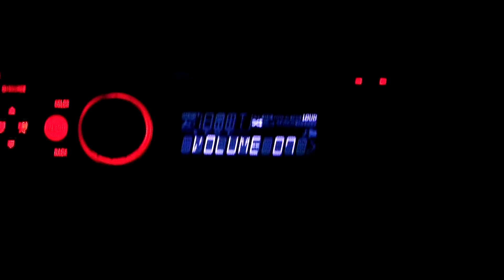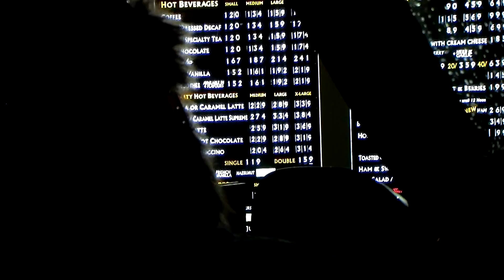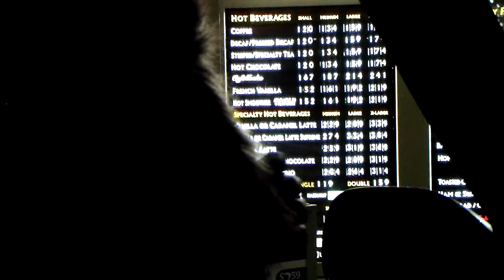grlldcheese- Call it one night in Duncan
Some good old fun